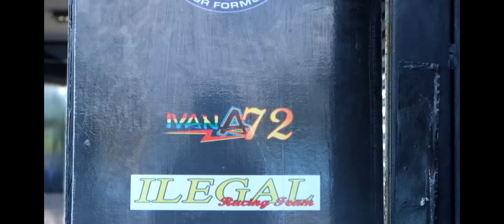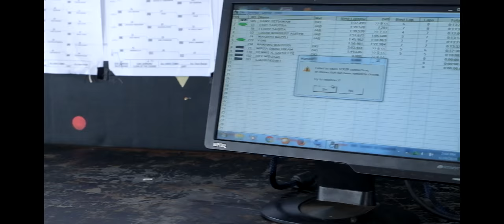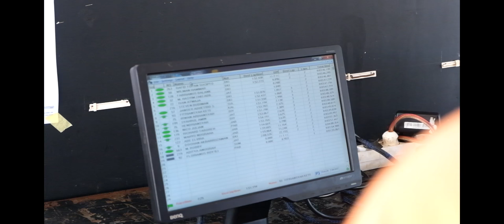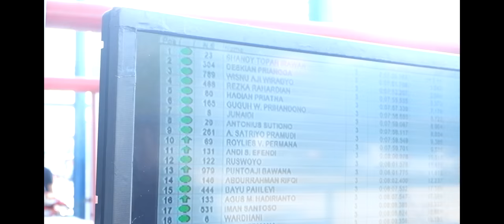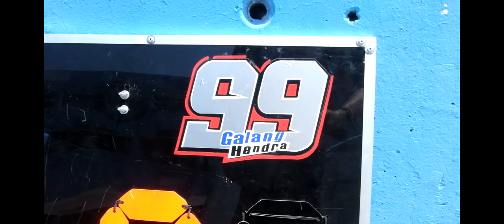Documentary Yamaha Sunday Race Round 2 (24-04-2016) Special with Galang Hendra 99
"Yamaha Sunday Race 2nd Round, 23-24 April 2016 special with Galang Hendra 99. Special thanks to Yamaha Indonesia for making this event grateful"